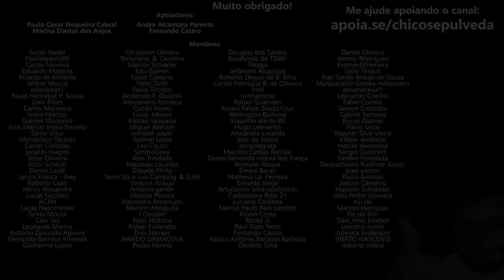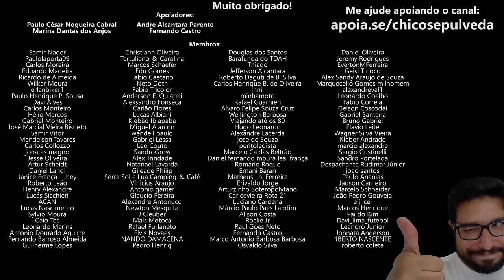Triumph Tiger 900 Suzuki V-Strom 1050 e Yamaha Tracer 900 - Faça a melhor escolha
🔹Faça uma doação em Bitcoin ou Ethereum:
BTC: bc1ql5esj3ctne5gv9mqg54j4gsns280fpu3jfxqjm
ETH: 0x16be8dc1D7f74c1CB2AA2e02089EA5f5fd168bc3